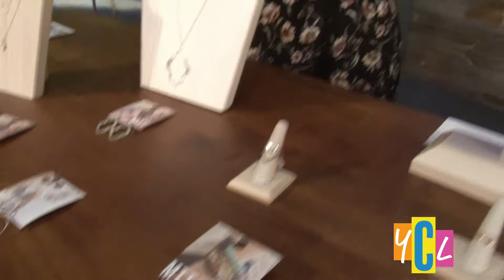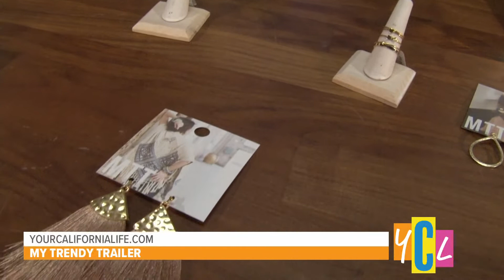Women Owned Businesses - My Trendy Trailer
We love highlighting women in business on our show. You will love this shop!